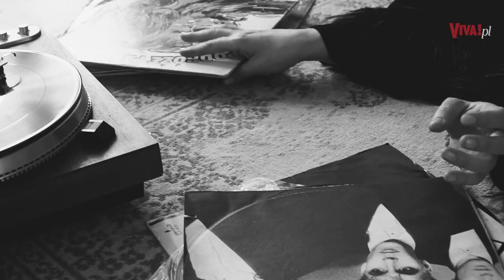Dlaczego Dorota Szelągowska urodziła się W LIBII?!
Niewiele osób wie, że miejscem urodzenia Doroty Szelągowskiej jest Trypolis – największe miasto Libii. Jak to się stało, że 39-latka przyszła na świat w północnej Afryce? Sprawdź! Pytał: Rafał Kowalski

Wideo: Stanisław Dziadowiek, Karol Niziołek